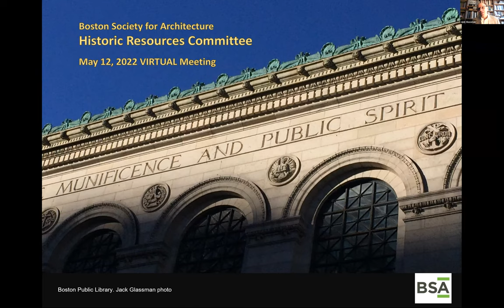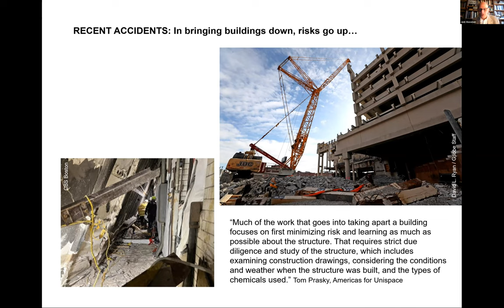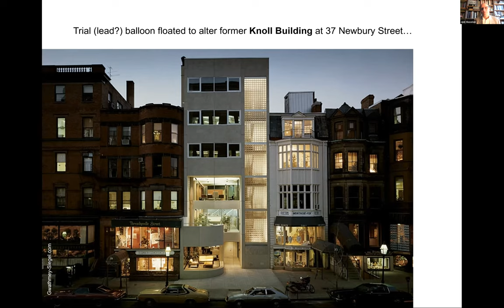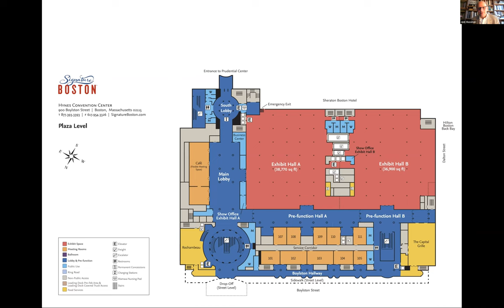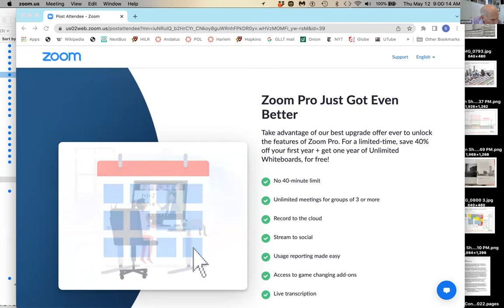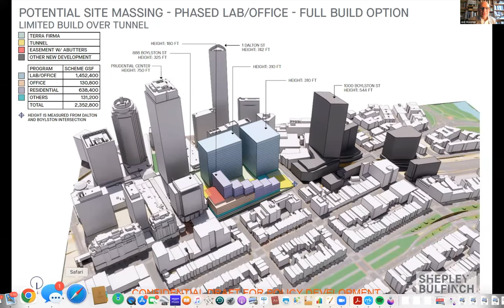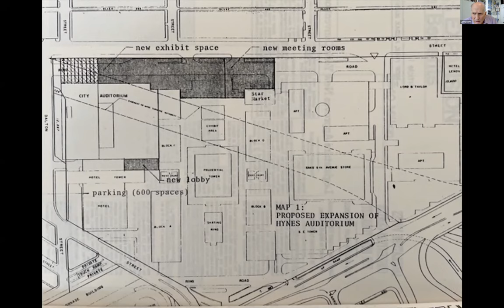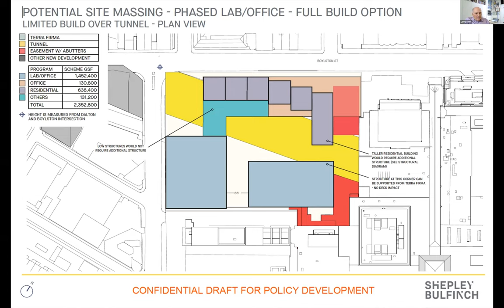Historic Resources: What's Next for the Hynes Convention Center?